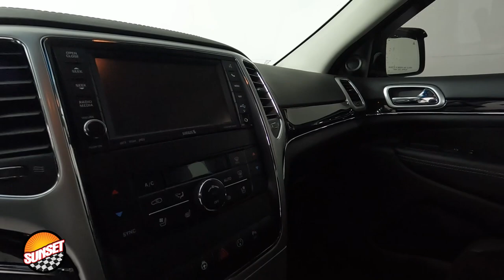2013 Jeep Grand Cherokee SRT8 SUV 1C4RJFDJ8DC509879